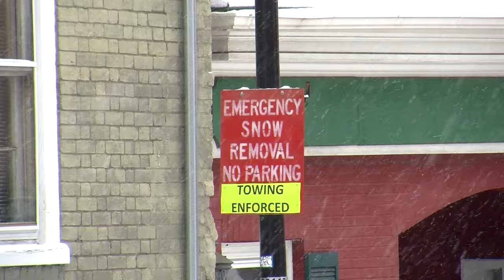Snow in Lexington